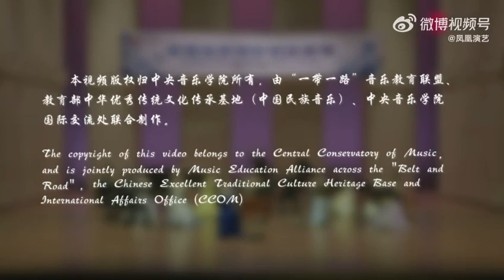蒙山沂水情（二胡）- 于红梅 / The Yimeng Landscapes (Erhu) - Yu Hongmei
中国民族器乐精品展颜 / Excellent Chinese Music Works Concert

蒙山沂水情 / The Yimeng Landscapes
作曲：于红梅、李尚谦 / Composers: Yu Hongmei & Li Shangqian

演奏家 / Performers:
二胡独奏：于红梅 / Erhu Solo: Yu Hongmei